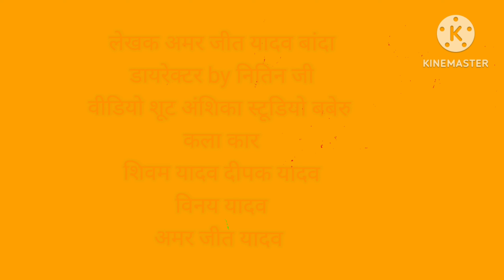झुल्लर चाचा का फाग न्यू बुन्देली कॉमेडी Amar jeet Banda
viralecomedy holiझुल्लर चाचा का फाग न्यू बुन्देली कॉमेडी cover by Amar Jeet Banda

एक्टर     दीपक कुमार यादव
एक्टर     विनय कुमार यादव
एक्टर    शिवम यादव
एक्टर    अमर जीत यादव बांदा

                       videos shoot

               Anshika Studio baberu

           camera man Adarsh Yadav

                po.amar Jeet Banda

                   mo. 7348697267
                                 राइटर

                     अमर जीत यादव बांदा

                      डायरेक्टर नितिन जी